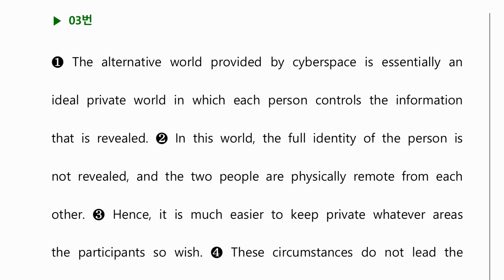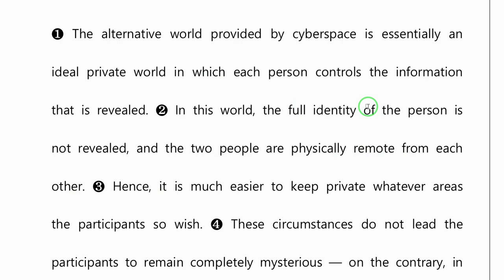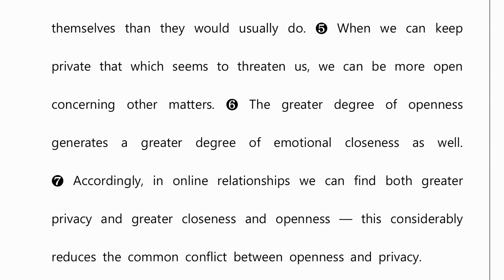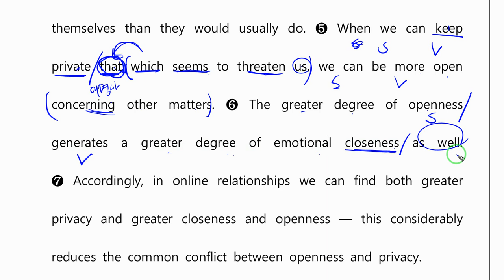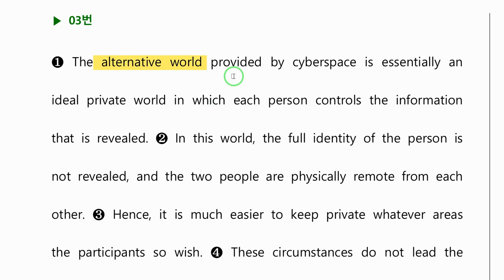2024 수특 영어 12강 3번